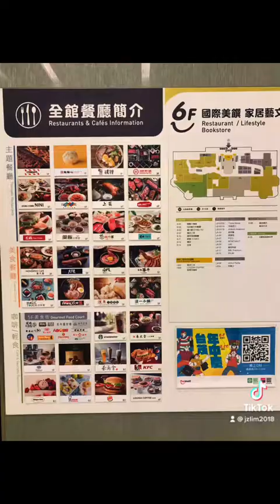Taimall in Taiwan